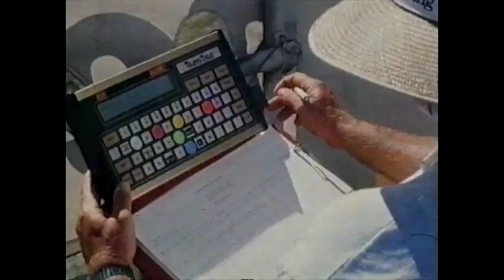1986 Stubbies Surf Classic, Burleigh Heads - excerpts only